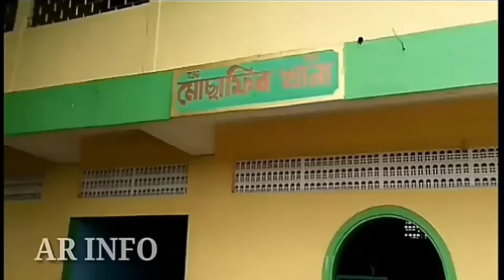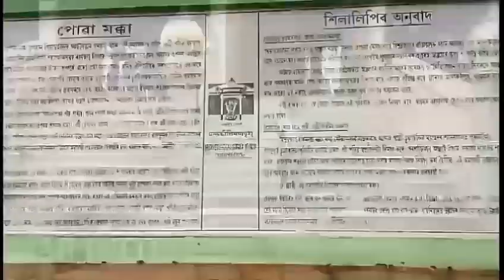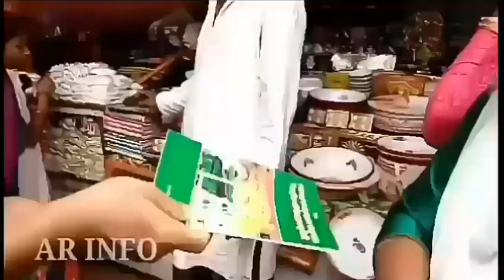PUWA MECCA दरगाह शरीफ @ HAJO. इस दरगाह पर दुआएं होंगी कबूल. A place of unity. A place of humanity.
PUWA MECCA DARGAH
Sultan Giasuddin Aulia ki dargah. En sultan vi the aur ek priest vi the.
Sultan Giasuddin Aulia profet mohammed ki family se belong karte the.

This dargah is situated in Garurachal Hill in Hajo.Which is 35 K.M. distence from Guwahati.
A beutiful hill road arround 4KM from Hajo main road.

Here also Situated Hayagriva Madhab Tample. This place is famous for Hindu and Muslims unity.
People of Hajo are maintaining this unity from long long ago.

Really a holi place for all.